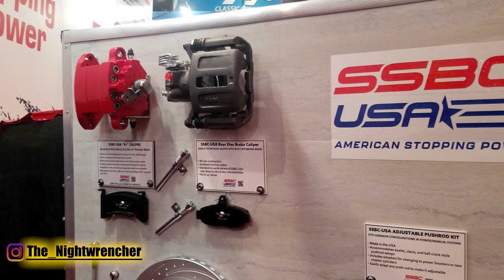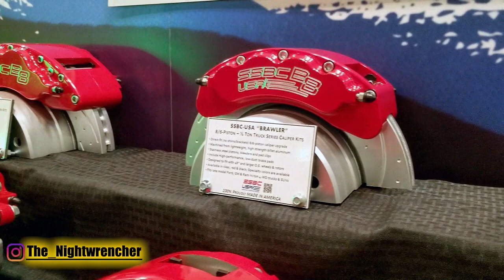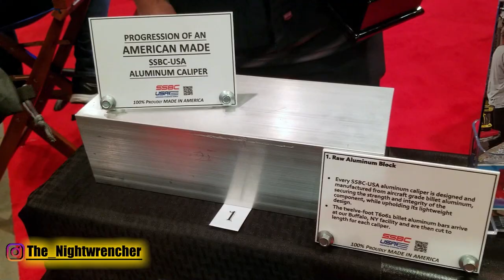New BIG Brake Kits At SEMA 2022 By SSBC USA | SEMA SHOW 2022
We are at SEMA 2022 and today we have an interview with the president of SSBC USA, Tom Reid. Tom will showcase their SEMA booth for this year and walk us through what makes SSBC USA special and also what it is that puts them far ahead of the competition. All of their solid calipers are made right here in the USA! New products by them are to come and I am excited to see what they bring out next!